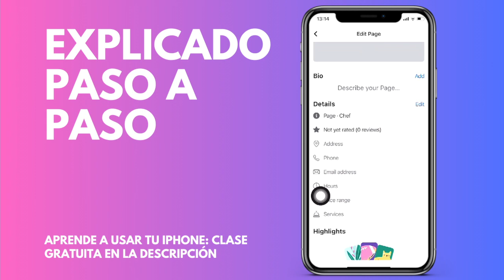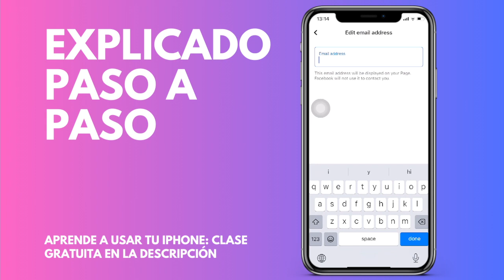Cómo añadir tu email de contacto en tu página de FaceBook